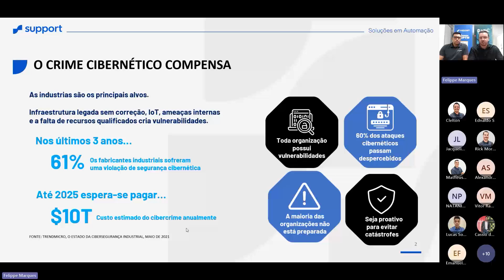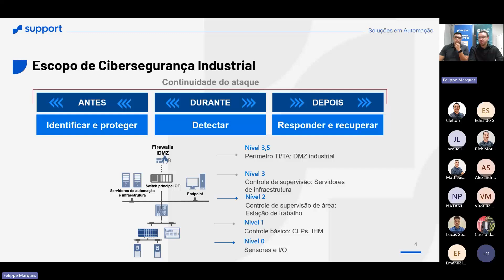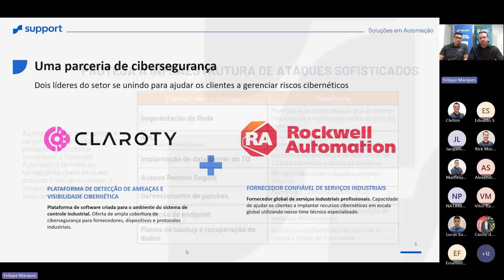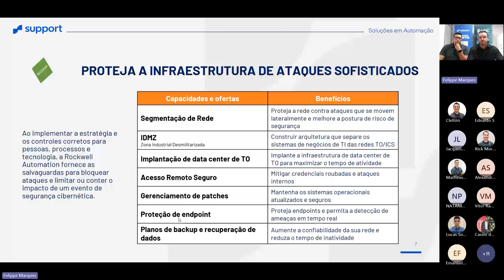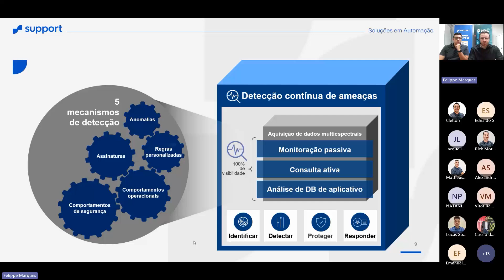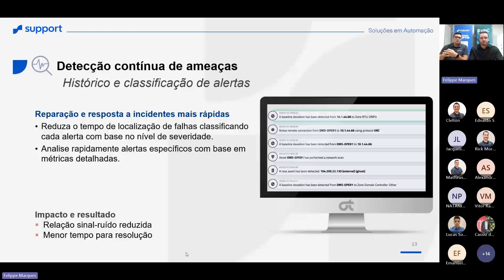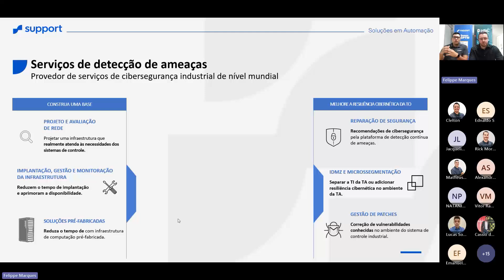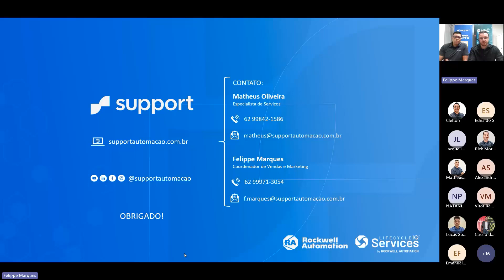Webinar: Fortalecendo a Segurança Industrial – Support e Rockwell Automation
Confira como foi o nosso webinar “Fortalecendo a Segurança Industrial”, onde exploramos a importância crítica da cibersegurança em ambientes industriais e como a combinação das soluções da Rockwell Automation e da plataforma Claroty fortalecem a detecção e prevenção de ameaças.

O webinar foi ministrado pelo nosso Especialista de Serviços e Soluções, Matheus Oliveira, e nosso Coordenador de Vendas e Marketing, Felippe Marques.